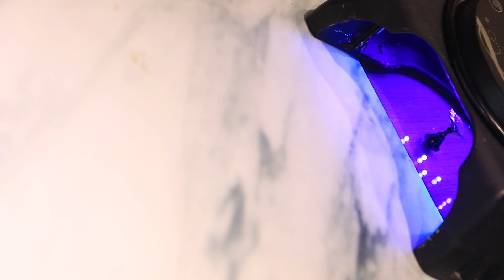نحوه طراحی شوگر بر روی کروم | آموزش طراحی ناخن | سپیده خلعتبری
!برای خرید متریال با کیفیت میتونید از فروشگاه مارکتمون اقدام کنید